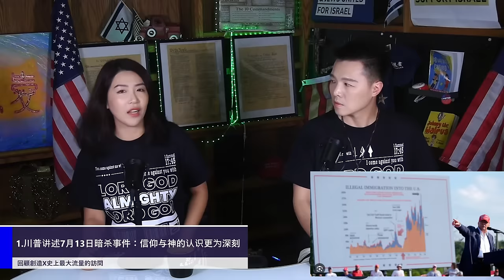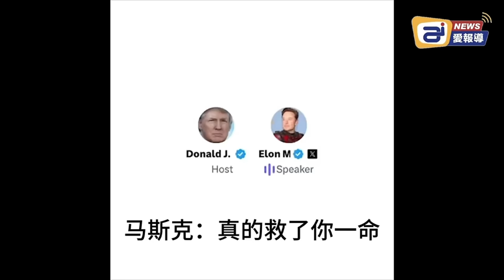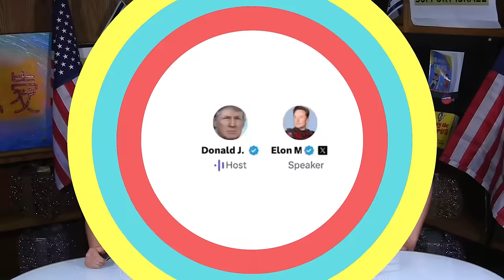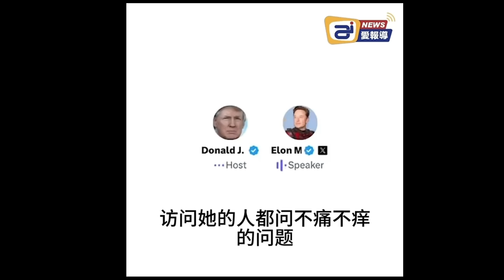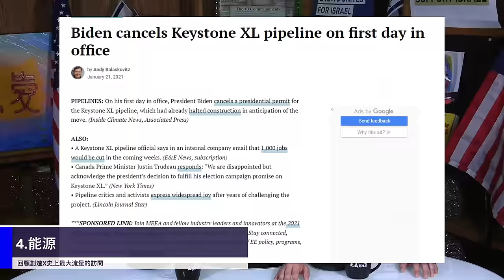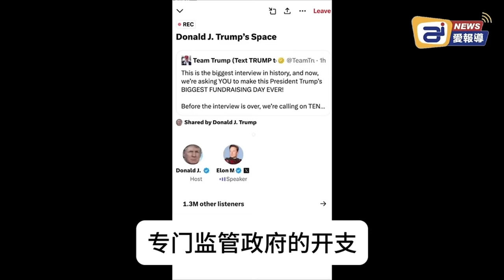X歷史性直播，創超10億瀏覽量！川普為槍擊神蹟作見證，與馬斯克對談經濟、非法移民、能源問題| AI News 愛報導